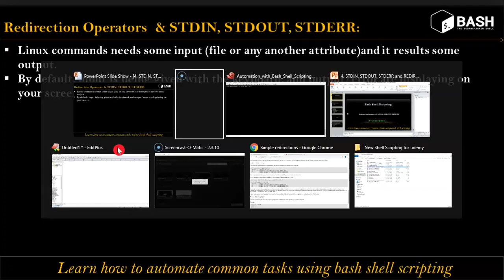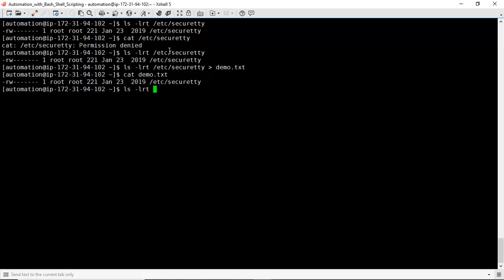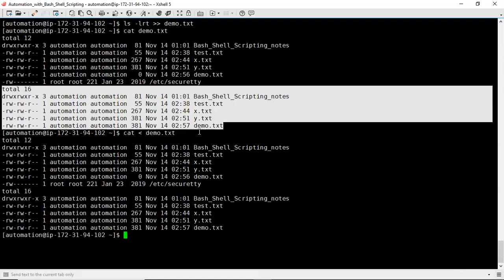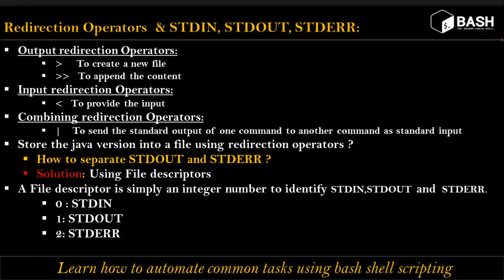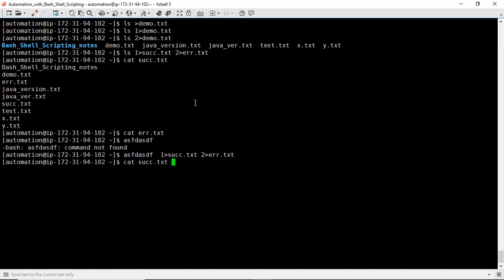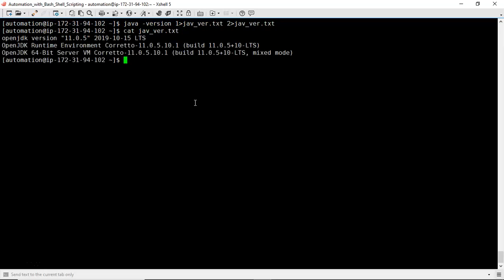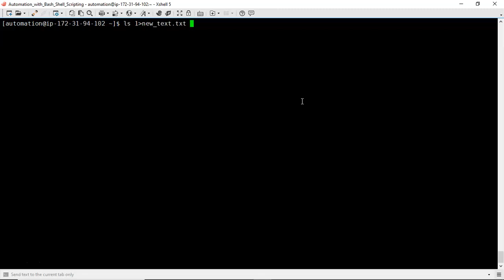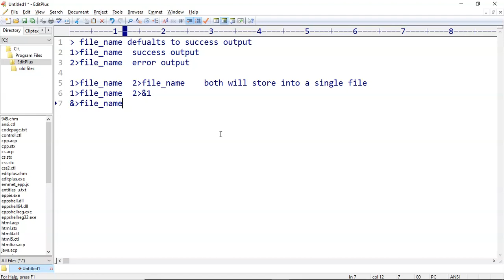Bash Shell Scripting | Redirection Operatros and STDIN, STDOUT & STDERR | Video-4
1. Bash Shell Scripting
   2. Python Scripting
   3. AWS Automation with Boto3 of Python
   4. Ansible with Playbooks
   5. Jq Command Tutorials
   6. StackStorm for Beginners